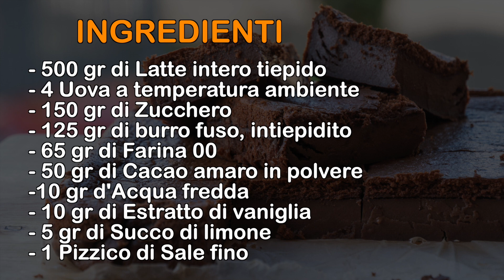Torta Magica al Cacao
INGREDIENTI

- 500 gr di Latte intero tiepido
- 4 Uova a temperatura ambiente
- 150 gr di Zucchero
- 125 gr di burro fuso, intiepidito
- 65 gr di Farina 00
- 50 gr di Cacao amaro in polvere
-10 gr d'Acqua fredda
- 10 gr di Estratto di vaniglia
- 5 gr di Succo di limone
- 1 Pizzico di Sale fino